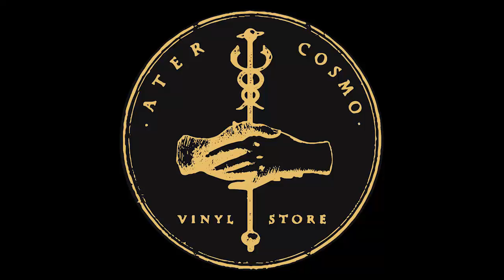Eduardo de la Calle - Creatures falls (Silvie Loto RMX) [ACLTD001]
Artist: Eduardo de la Calle, Tandem Planetae
Title: Concierto Cosmico
Label: Ater Cosmo Spain
Catalogue: ACLTD001
Format: 12" Vinyl
Genre: Electronic
Style: Techno
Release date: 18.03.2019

Tracklist:
a1 Eduardo de la Calle - Creatures falls
a2 Eduardo de la Calle - Creatures falls (Silvie Loto RMX)
b1 Tandem Planetae - Orbital Node
b2 Tandem Planetae - Orbital Node (The Analogue Cops RMX)

This very first installment showcases the diversity with four cuts, done by Eduardo de la Calle, and Tandem Planetae with remix from Silvie Loto and an outstanding remix from the Analogue cops. Cosmic soulful Detroit infused techno, liquid dubby grooves, acid floating excursions and ravey vocal infused floor madness. A record that will stay, providing soul, quality and intelligently danceable grooves.